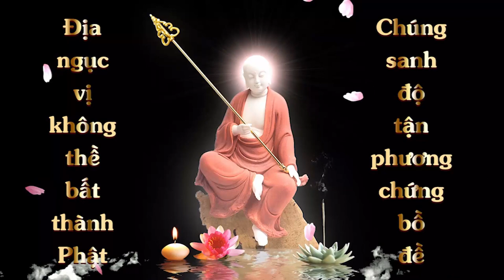Lễ Địa Tạng Bồ Tát 108 Lễ | Thế Anh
BỔ SUNG ẤN TỐNG PHÁP BẢO QUAN  TRỌNG VÀ CÙNG CHUNG TAY  ĐẨY LÙI DỊCH BỆNH COVID ĐANG NGÀY CÀNG NGUY HIỂM.
CÁCH THỨC THỈNH PHÁP BẢO ( FREE SHIP)
  " Vì số lượng có hạn nên mỗi 1 vị chỉ thỉnh được mỗi loại 1 quyển. "
1. 📖CHÚ LĂNG NGHIÊM MINI ( Nhỏ, tiện lợi, có thể dễ dàng mang đi khắp nơi. Được soạn đầy đủ 3 bản Tiếng Việt, phiên âm Phạn và bản Phạn Latinh cùng hướng dẫn cách hồi hướng cầu nguyện hằng ngày, công năng diệu dụng của thần chú và 1 Bản Chú Lăng Nghiêm Chữ Phạn Cổ được in kèm để dùng làm bùa may mắn hộ thân.)
👉 Đọc 3 lần bản quy y ngài Địa Tạng Bồ Tát
2. 📖 KINH ĐỊA TẠNG MINI ( Nhỏ, tiện lợi, có thể dễ dàng mang theo đọc tụng mọi nơi. )
3. 📖 KINH ĐỊA TẠNG CÓ TRANH MÀU MINH HỌA " Số lượng có hạn" ( mỗi trang Kinh đều kèm tranh màu sống động minh họa, khiến dễ hình dung Kinh thêm sinh động dễ hiểu. )
👉 Lễ 108 lễ
👉Tụng 1 quyển kinh (thượng hoặc trung hoặc hạ)
👉 Tụng 3 biến Chú Lăng Nghiêm
4. 📖 SỰ TÍCH HUYỀN BÍ CỦA NGÀI ĐỊA TẠNG ĐEN (Truyện về bức tượng linh nhất ở Việt Nam)
📞 Sau cùng xin quý Phật Tử gởi địa chỉ, SDT cùng file ghi âm hoặc file video cho chúng mình đóng gói và nhanh chóng gữi cho quý vị. ☆
Các bạn chưa có kinh sách có thể tải theo link dưới đây:
5. Cá phần quà đã ấn tống của kênh:
11. Giảm điều kiện Ấn Tống Pháp Bảo cùng chung tay đẩy lùi dịch bệnh Covid